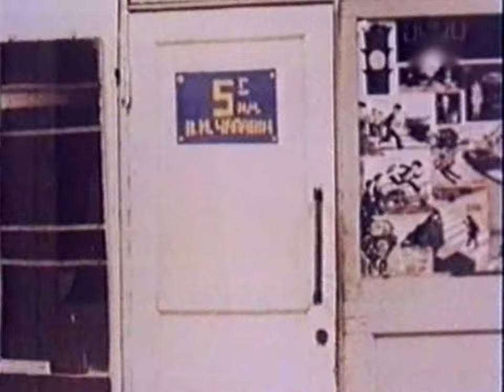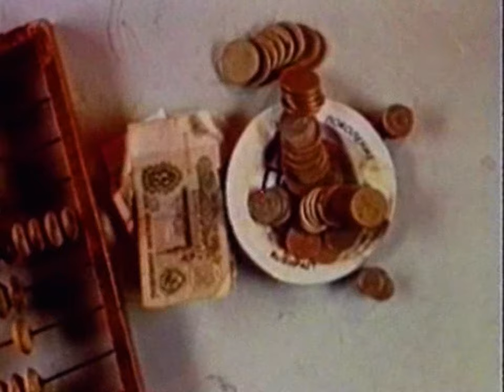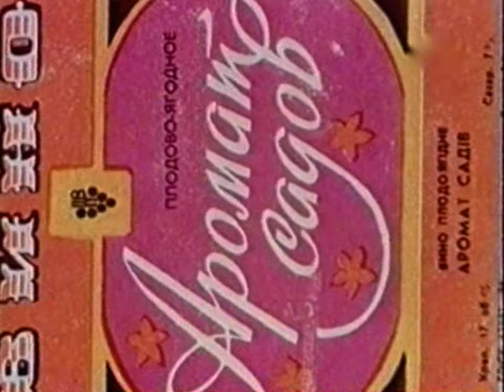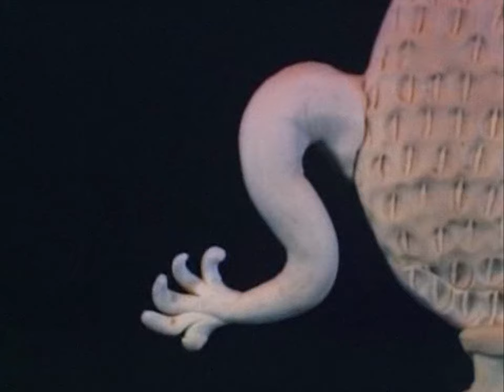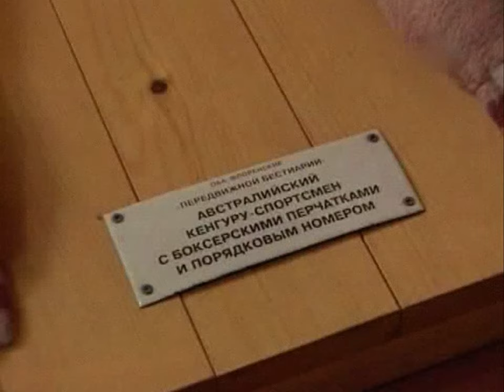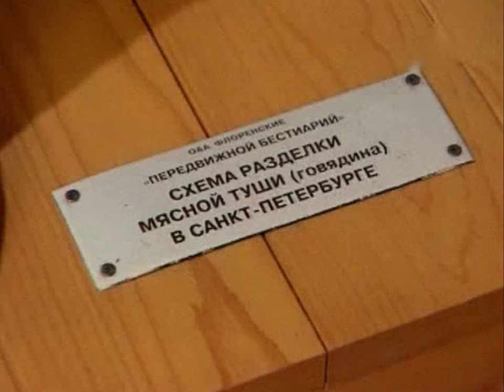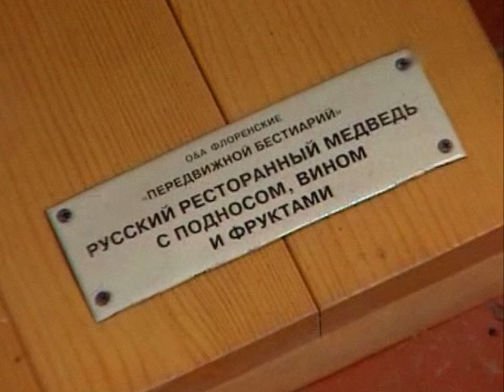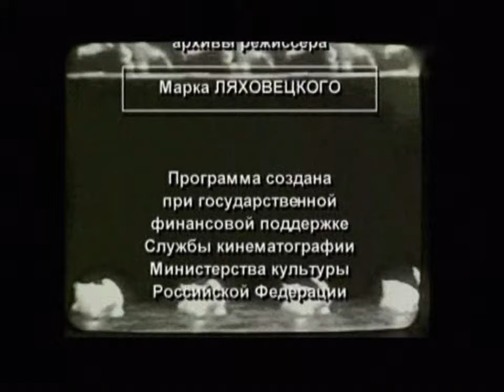Мир анимации или анимация мира. 19 серия. Митьки. Александр и Ольга Флоренские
Список серий:
01. Билл Плимптон, Джордж Гриффин, Кэти Роуз
02. Джон Дилворс, Грег Форд
03. «Братья Пилоты» или «Русские в Америке». Игорь Ковалёв
04. Юрий Норштейн
05. Франческа Ярбусова
06. Бордо Довникович
07. Александр Петров
08. Лев Атаманов
09. Леонид Шварцман
10. Геррит Ван Дейк
11. Николай Ходатаев, Зенон Комиссаренко
12. Даниил Черкес, Юрий Меркулов
13. Микаэла Павлатова
14. Оксана Черкасова
15. Валерий Фомин, Сергей Айнутдинов, Андрей Золотухин
16. Алексей Караев, Валентин Ольшванг
17. Константин Бронзит
18. Александр Татарский
19. Митьки. Александр и Ольга Флоренские
20. Иван Максимов
21. Ирина Евтеева
22. Николай Серебряков
23. Михаил Тумеля, Игорь Волчек
24. Давид Черкасский
25. Евгений Сивоконь
26. Ирина Гурвич, Владимир Дахно, Эдуард Кирич

Год выпуска: 2002
Страна: Россия
Жанр: Документальный
Продолжительность: 26 х 26 мин.

Series list:
01. Bill Plympton, George Griffin, Kathy Rose
02. John R. Dilworth, Greg Ford
03. "Brothers Pilots" or "Russians in America". Igor Kovalev
04. Yuri Norstein
05. Francesca Yarbusova
06. Borivoj Dovniković-Bordo
07. Alexander Petrov
08. Lev Atamanov
09. Leonid Shvartsman
10. Gerrit van Dijk
11. Nikolay Khodataev, Zenon Komissarenko
12. Daniil Cherkes, Yuri Merkulov
13. Michaela Pavlátová
14. Oksana Cherkasova
15. Valery Fomin, Sergey Ainutdinov, Andrey Zolotukhin
16. Alexey Karaev, Valentin Olshvang
17. Konstantin Bronzit
18. Alexander Tatarsky
19. Mitki. Alexander and Olga Florensky
20. Ivan Maksimov
21. Irina Evteeva
22. Nikolai Serebryakov
23. Mikhail Tumelya, Igor Volchek
24. David Cherkassky
25. Evgeny Sivokon
26. Irina Gurvich, Vladimir Dakhno, Eduard Kirich

Release year: 2002
Country: Russia
Genre: Documentary
Running time: 26 х 26 min.
Language: Russian